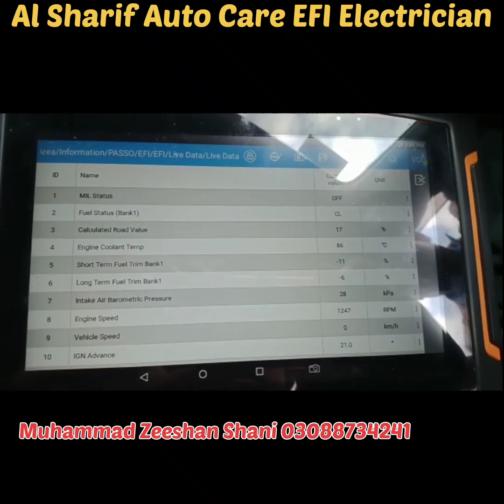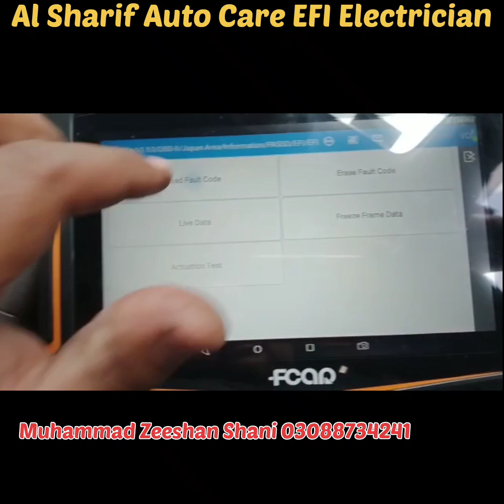How to Wash Toyota Passo & Other Cars Catlatic Filters Class70 Al Sharif Auto Care EFI Electrician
How to Wash Toyota Passo & Other Cars Catlatic Filters Class70 Al Sharif Auto Care EFI Electrician and training center
All Hibrid battery repairing
All ECU,ECM,PCM repairing
All Car Specialist Tuning Fuel Consumption Good
Training Sessions And Classes
In English, Urdu,Hindi
All Hibrid Luxury EFI Cars
Imported Cars Key programming Also deal in Repairing off
👍👌👍 thanks